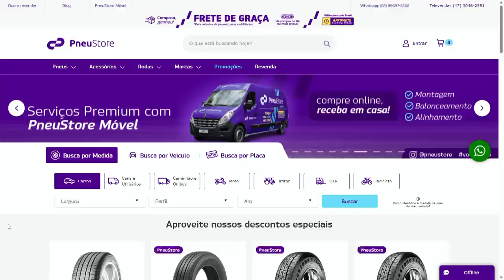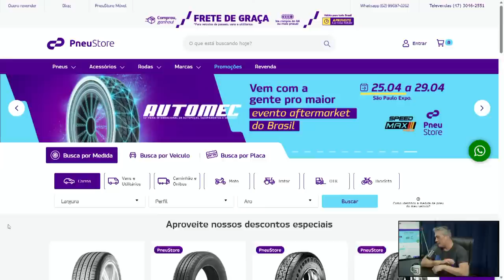Você na Roda #40 - CASSIO CORTES (PARTE 2) CONTA TUDO (DE NOVO)!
Depois de milhares de pedidos, ele voltou! Cassio Cortes vem para a segunda parte dessa resenha, com a promessa de que não será interrompido.